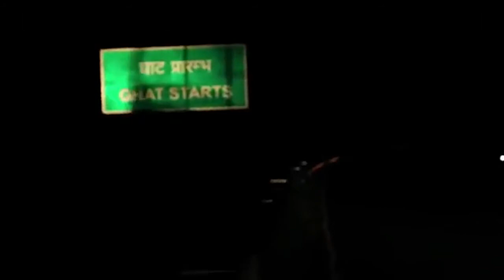Caralisa Monteiro Interview | Phir Dehiye, Rock On!! | Cinema Satsang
Welcome to Cinema Satsang, in today's video we are going to have an interaction with Singer/Composer

Host - Kabir Kapoor, Guest - Caralisa Monteiro

Cinema Satsang Online Film School is the first of its kind. Its the first online full fledged Film School of India and perhaps the second in the world.

Now you can learn film making and all its various departments from the comfort of your home from experienced and passionate industry professionals and faculty members, literally without any boundaries.

Cinema Satsang Film School is the brain child of Mr. Kabir Kapoor who has experience of  two decades of studying, teaching and setting up film schools. He knows the positives and the drawbacks of various film schools. From his Experience, he and his Faculty Members have designed the best for you, which will make your foundations strong and give you an edge in the 'knowledge society'.

Now everyone is a film maker and actor but your images and performances need to stand out. Cinema Satsang Film School  will lead you in that direction.
INDUSTRY RECOMMENDATION WILL BE GIVEN TO MERITORIOUS STUDENTS.

Courses Offered -
Acting
Direction
Script Writing
Editing
Sound Designing
Production Design
Film Appreciation/Study Of Masters
Foundation course in Film-making
Dance
Vocals (Light, Bollywood, Sufi and Indian Classical)
Mime
Languages (French, Urdu and Hindi)

This is a holy ground for cinema lovers and film enthusiasts to express themselves and share their voices and pain .The pain which we feel when mediocre stuff is praised sky high in the name of cinema . This channel is aimed at creating a small cinema movement of like minded people ,our own new -new wave.
To understand in detail the grammar of film making -to understand we will critique, praise , discuss& deconstruct and try to create a genuine space for cinema lovers like you and me.

Kabir Kapoor is a 3 yr Post Grad Dip. holder in Screenplay writing and Direction from Satyajit Ray Film & Television Institute (Kolkata). He has taught in many film schools all over India including Whistling Woods lnternational and Ramesh Sippy Academy of Cinema & Entertainment. His short film' End of love' was screened at many international film festivals including Indian film festival ,Stuttgart and One country One film festival, Apchat, France.

Founder Channel & Film School - KABIR KAPOOR
Edited by : VIPLAB MAJUMDER
CHANNEL MANAGEMENT : RAJAGOPALAN